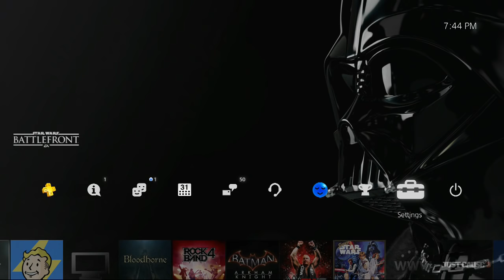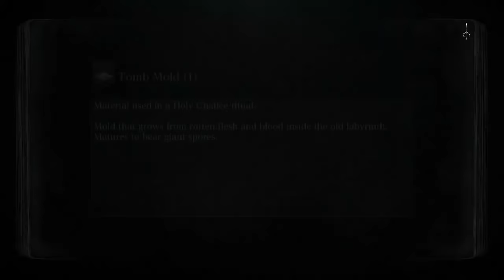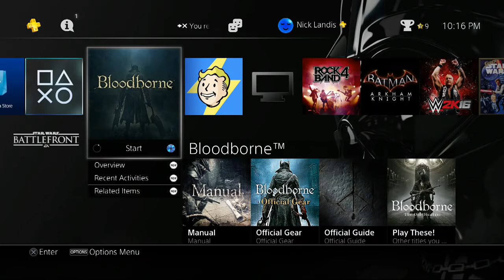Drunklstiltskin 14: A Rum Reborn -FULL STREAM-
The One is not the only one Reborn! Dumpl is back to destroy and claim the untamed lands of the Old Hunters!